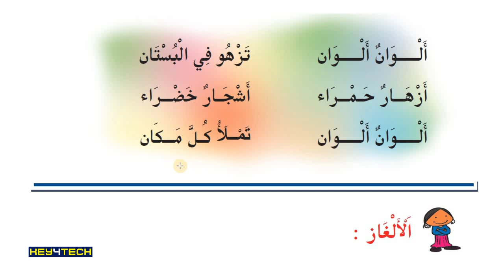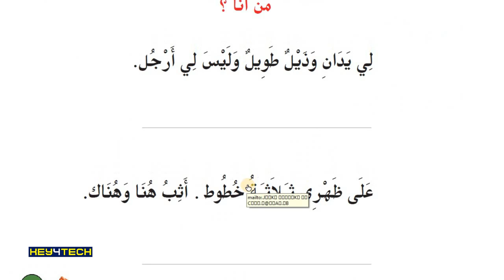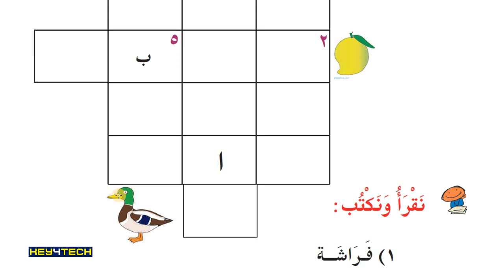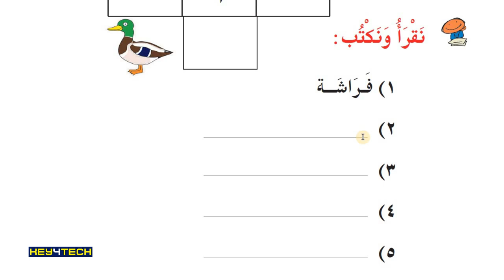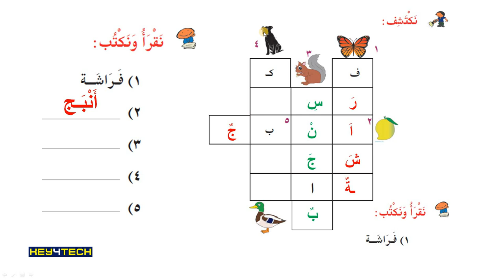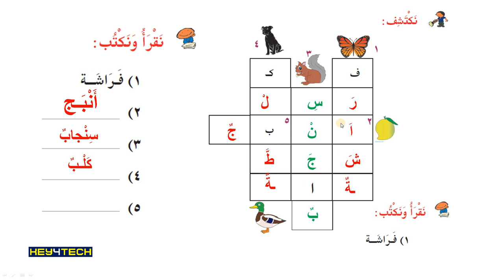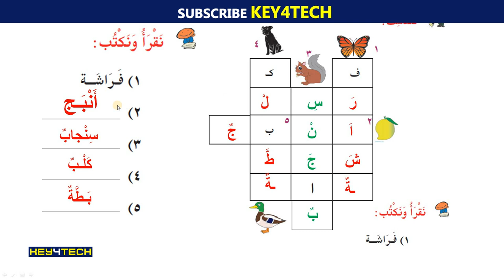2nd Std Arabic | الأزهار و الفراشة Page 18 (പദപ്രശ്നം) - Part 3 | Arabic Online Class